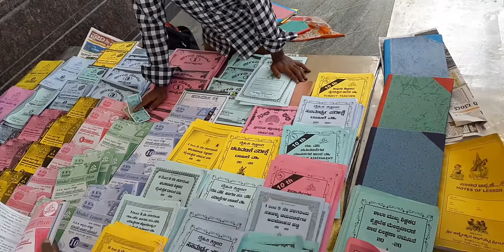Teacher's day special channagiri